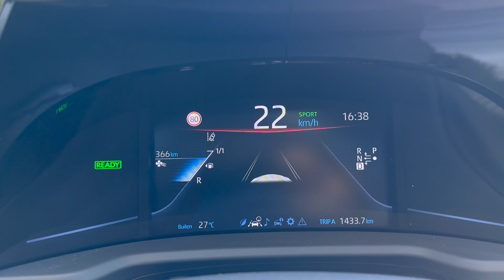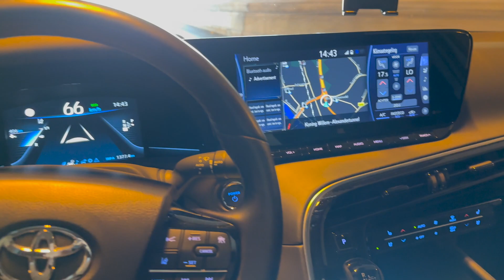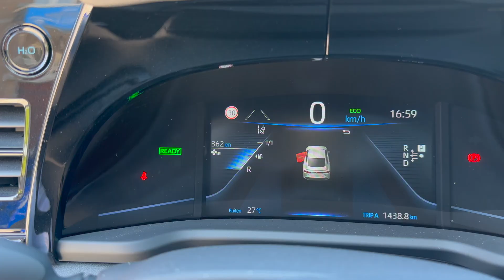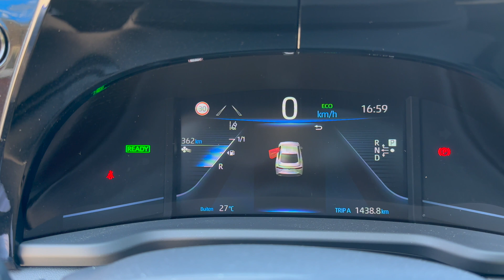TOYOTA MIRAI REVIEW & TEST - WATERSTOF FUEL CELL REVOLUTIE OF HYPE?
Waterstof auto’s, hoe zit dat precies? Is de Toyota ‘Mirai’ inderdaad de ‘toekomst’, of toekomst muziek? Ik vertel er je alles over, in deze video. Met dank aan Toyota Mengelers Sittard voor het beschikbaar stellen van de Toyota Mirai.